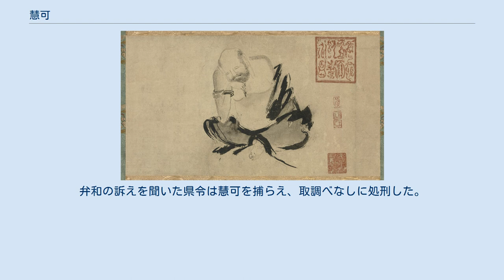慧可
慧可（えか、太和11年（487年） - 開皇13年3月16日（593年4月22日））は、俗姓は姫（き）。
幼名は神光。
中国禅宗の二祖。
正宗普覚大師。
 洛陽虎牢（河南省鄭州市滎陽市）に生まれた。
はじめは儒教や老荘思想を学んだが得心せず、洛陽香山（現在の龍門山）の永穆寺で得度した。
出家後は問法のため各地を放浪し、さらに香山に戻り8年間修行を続けたものの、疑念を解明することが出来ず、嵩山の少林寺で面壁していた達磨に面会し弟子入りを請うた。
達磨は断ったが慧可はあきらめず、自らの腕を切り落として弟子入りの願いが俗情や世知によるものではない事を示し、入門を許されたと伝えられている（雪中断臂）。
実際は元から臂がなかったため、後からこの伝説が作られたともいわれている。
達磨の法統を継ぎ、禅宗第2祖となったとされる。
 弟子の鑑智僧璨を育て法統を伝えたが、布教には困難が多く常に迫害や妨害にさらされていた。
周武廃仏では都を出て舒州皖公山（安徽省安慶市潜山市）に避難を余儀無くされた。
成安県での布教中、慧可の説法に聴衆を奪われた匡救寺の僧弁和が慧可を憎み、「講席を打破した邪見の道人」であると讒訴した。
弁和の訴えを聞いた県令は慧可を捕らえ、取調べなしに処刑した。
享年106。